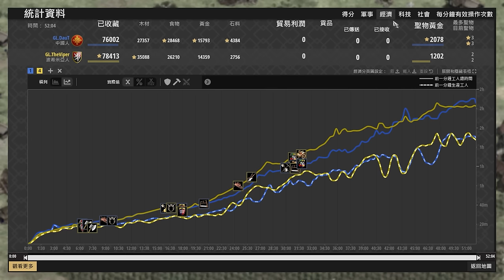【世紀帝國2決定版】世紀帝國最強組合配兵！由世界冠軍示範「無敵」砲兵旅 Viper賽事對決DuaT【公寓杯 & Nili's Apartment Cup V】｜中國 vs 波希米亞